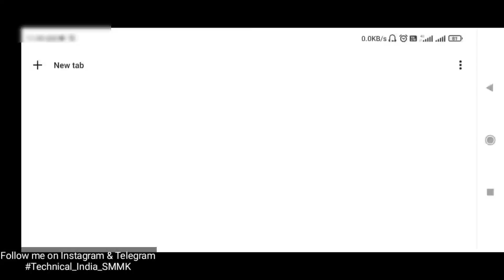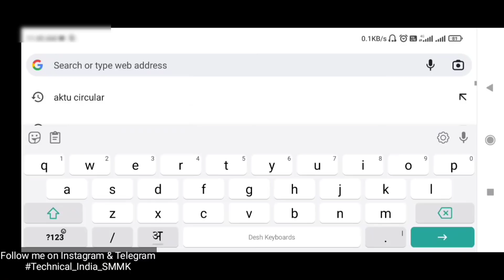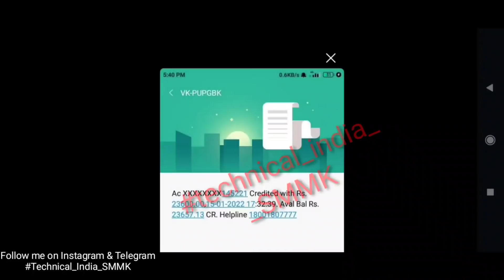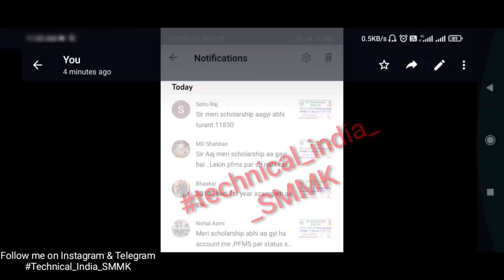UP Scholarship ऐसे आराही है 😍 | UP Scholarship Correction & Status 2021 | UP Scholarship Latest News